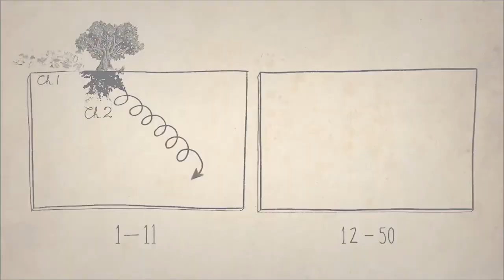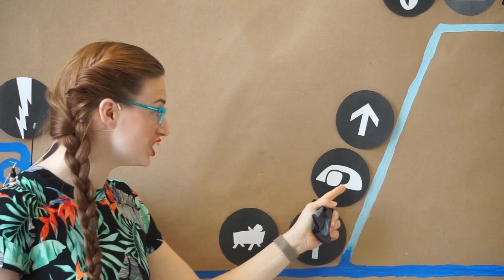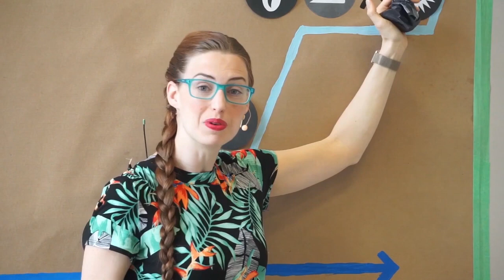New Hope Kids - The Big Story of the Bible #3: The Snake Crusher